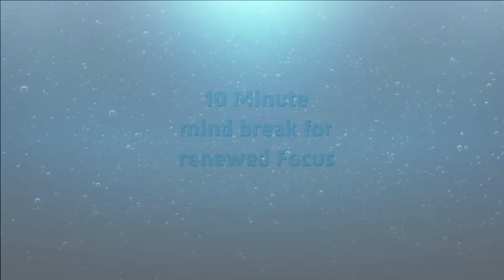SPA Music -10 Minute Mind Break for FOCUS ( OCEAN ) Relaxation/Focus/Calm/BREATHE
Having a brain FART? -take 10 minutes to watch Cute Ocean Creatures swim and Waves crashing on the beach.